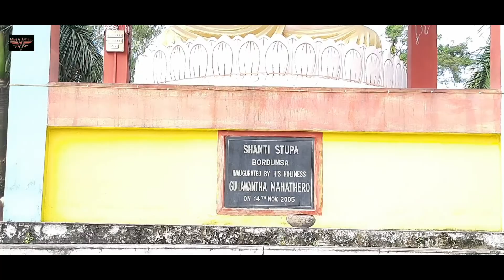Arunachal v/s Assam Durga Puja in Bordumsa /vlog // Miri video